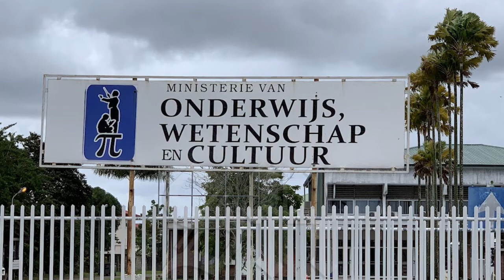06 01 2021 Geen spraken van achterstand in het onderwijsproces